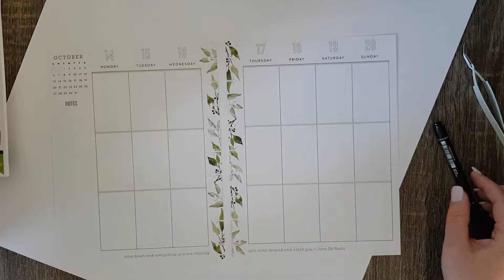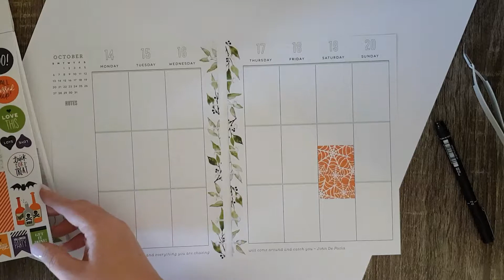Plan with Two Travelling Planners: 13th - 20th October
Our first attempt at a plan with me video..